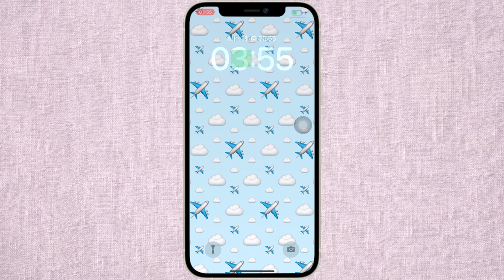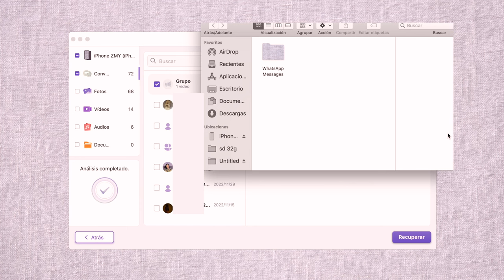Cómo ver estados de WhatsApp antiguos de otra persona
¿Alguna vez se ha preguntado si es posible ver los estados antiguos o borrados de WhatsApp de otra persona?, respondemos a esa pregunta, que por cierto: es muy importante. No le vamos a mentir, la respuesta puede ser tan esperada como inesperada..

Tenorshare UltData WhatsApp Recuperación: Tu confiable programa para recuperar datos de WhatsApp

Marca de tiempo:
00:00 Introducción
00:17 Paso 1: conectar iPhone a la computadora
00:52 Paso 2: seleccionar datos de WhatsApp y los recupera

📃 Artículo relacionado: Cómo ver estados de WhatsApp antiguos de otra persona

📖 Guía relacionada: Cómo recuperar datos de iPhone, iPad o iPod Touch directamente